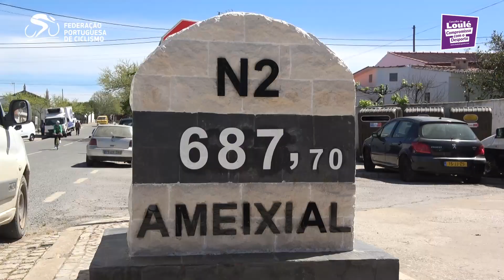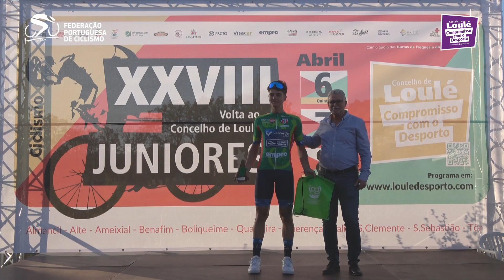1.ª Etapa da Volta ao Concelho de Loulé 2023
Teve sotaque espanhol a primeira etapa da 28.ª Volta ao Concelho de Loulé. Joel del Ojo venceu a etapa e todas as classificações são comandadas por corredores de formações espanholas. Neste resumo podemos ver como tudo aconteceu.